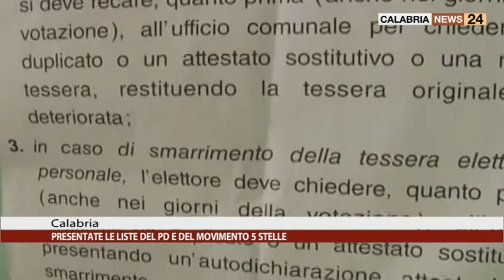POLITICHE: PRESENTATE LE LISTE DEL PD E DEL MOVIMENTO 5 STELLE